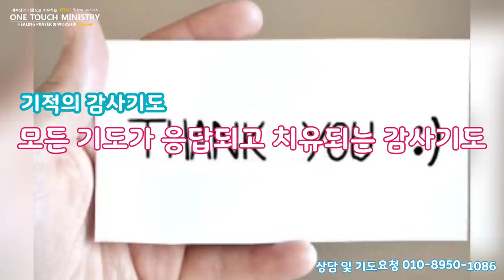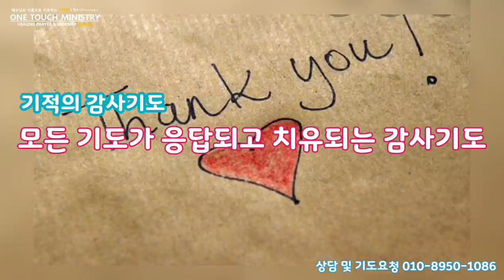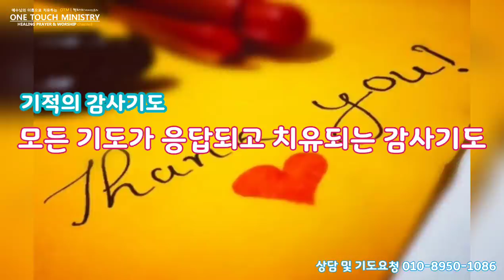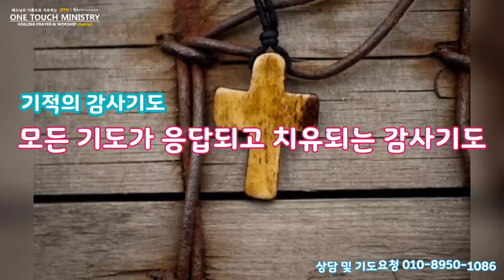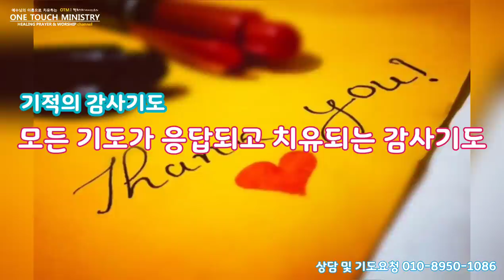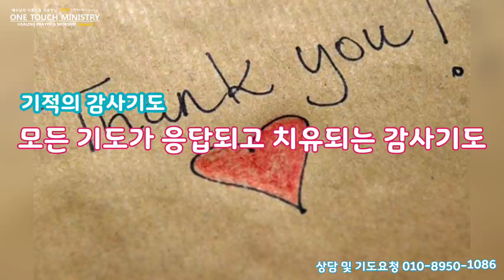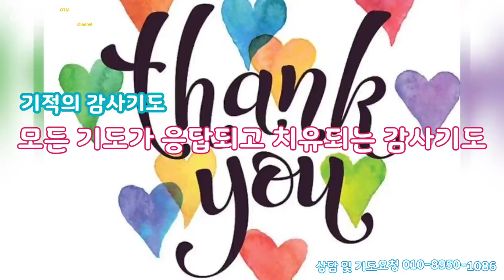기적의 감사기도 / 기적을 일으키는 감사기도 / 모든 기도가 응답되는 감사기도 / 원터치 기도 서효원목사